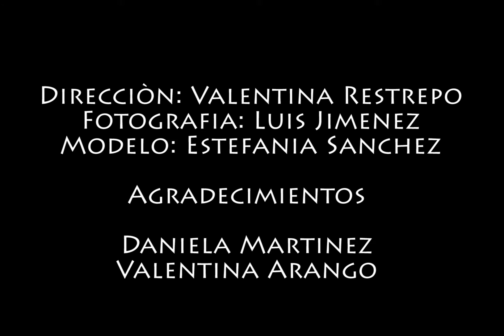Stop Motion - Tina Restrepo